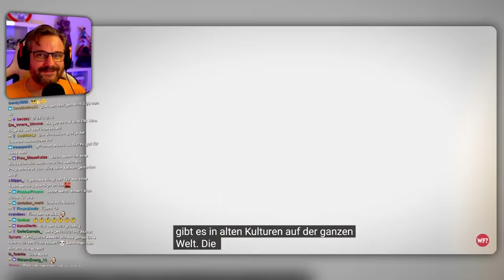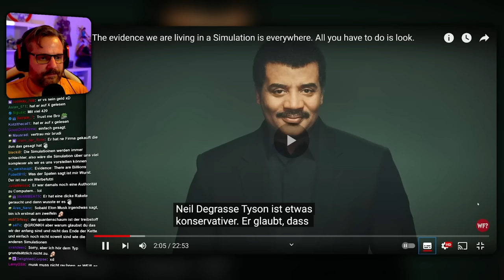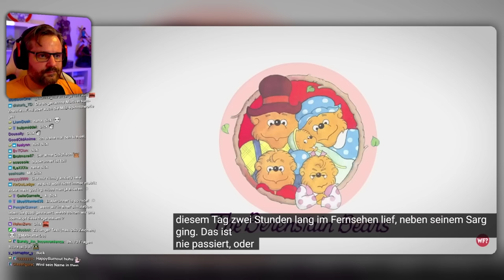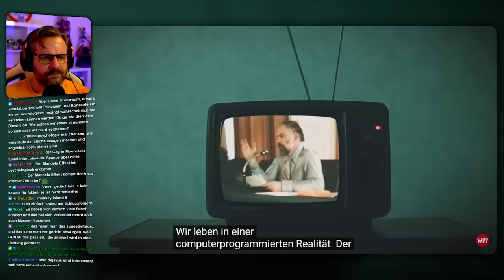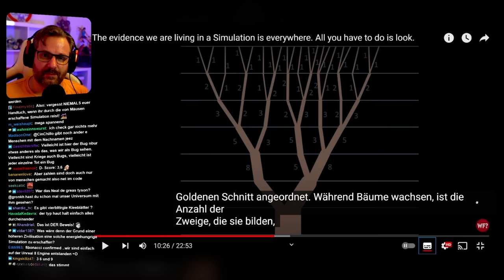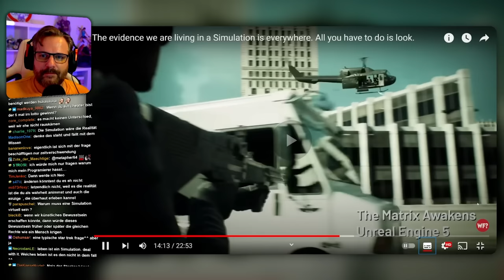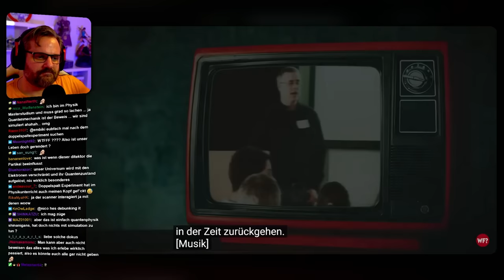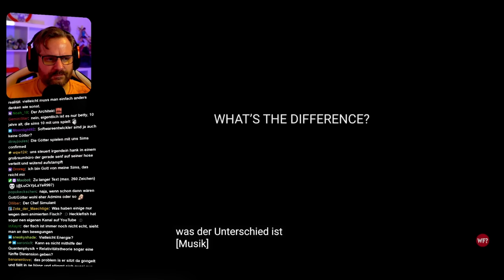Leben wir in einer Simulation? Er sagt JA! - Gronkh Reaction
Gronkh reagiert auf "The evidence we are living in a Simulation is everywhere. All you have to do is look." von The Why Files